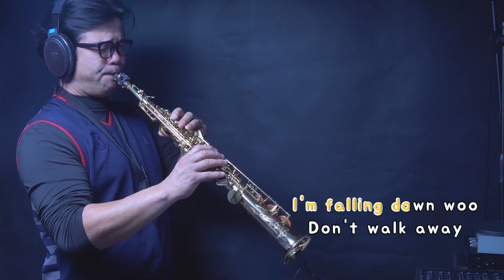내 생에 아름다운(2018) 케이윌 소프라노색소폰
드라마 "뷰티인사이드"의 OST입니다.